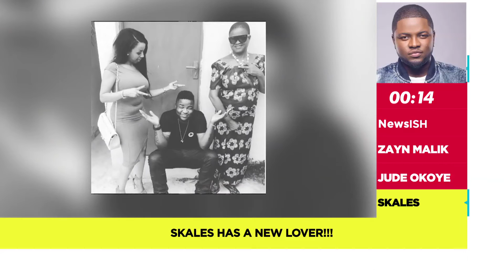NewsISH | Skales has a new lover!!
NewsISH with your girl, Samantha Walsh !

On this episode:
- Singer Zayn Malik to release "Autograph" at age 23
- Jude Okoye shares cute photos of her daughter on her first day of school
- Skales has a new lover!!
- BasketMouth and Sean Tizzle end longtime beef
- Comedian Koffi thinks Kiss Daniel is two-faced

For these and more stories make sure you catch the full episode of our NewsISH round up every Saturday at 6:30 pm !